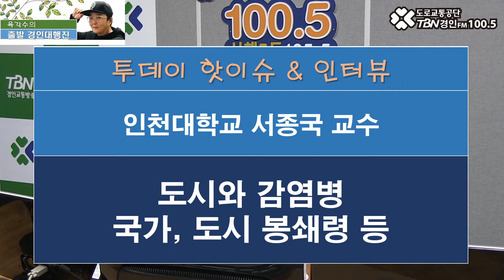2020 07 31 인천대학교 서종국 교수(도시와 감염병 등)